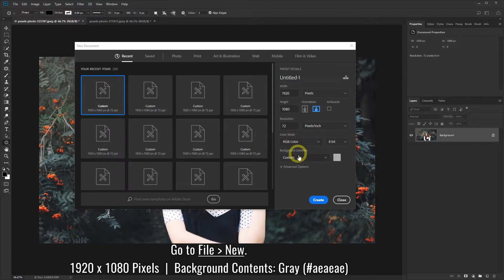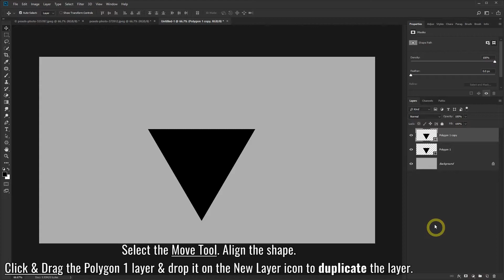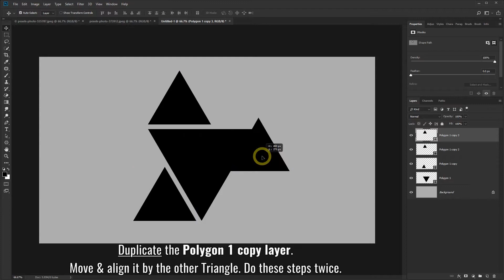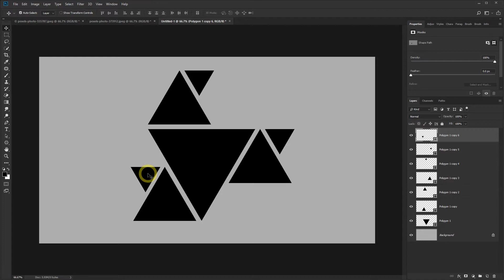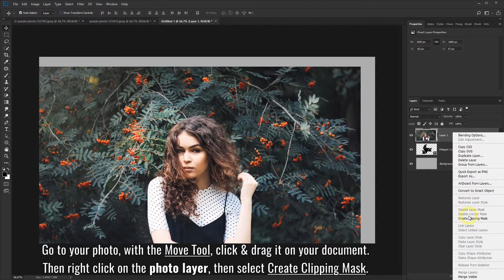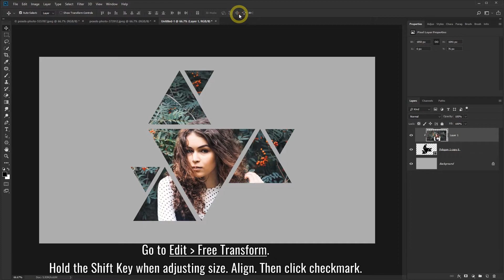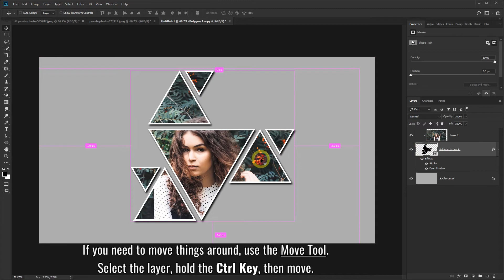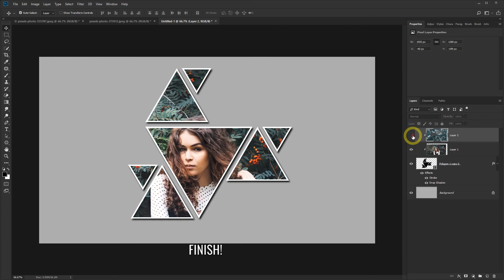Geometric Abstract Shape Photo - Photoshop Tutorial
In this Photoshop tutorial, I will show you how to create a geometric abstract shape photo. You can add a portrait or other photography to this geometric shape collage template.

I used triangle shapes but you can use any other shape or design. You can use this Photoshop effect to make a wallpaper.

I used Photoshop CC for this tutorial.